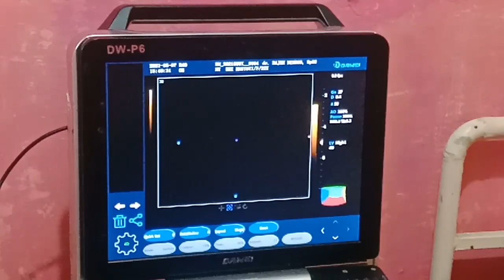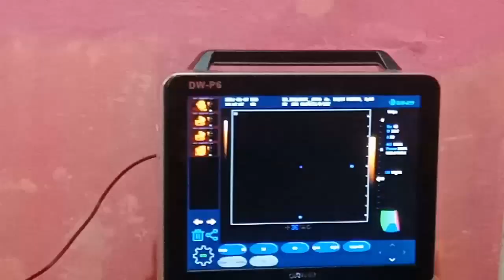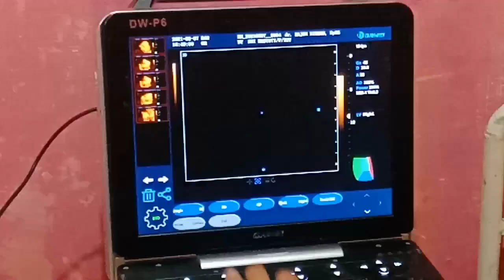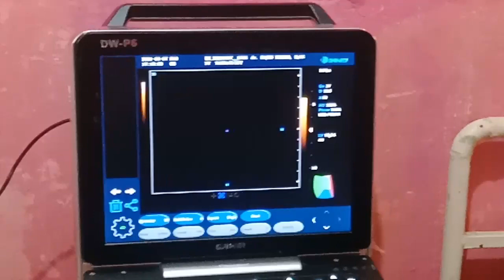PERIKSA USG KEHAMILAN Bersama dr SPOg di Bidan Elina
ProsesPeriksa USG kehamilan 4Dimensi bersama dengan dr SPOg di bidan elina kembali hadir usg kandungan sangat penting bagi para bumil untuk melihat posisi bayi ,usia kandungan,jenis kelamin bayi,dll @BidanElina